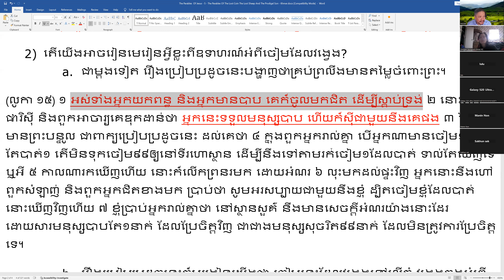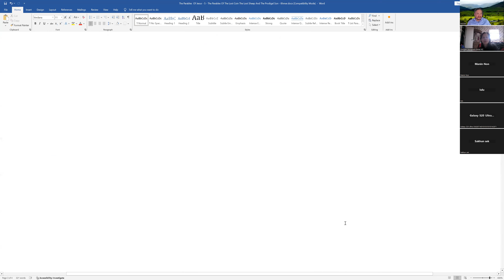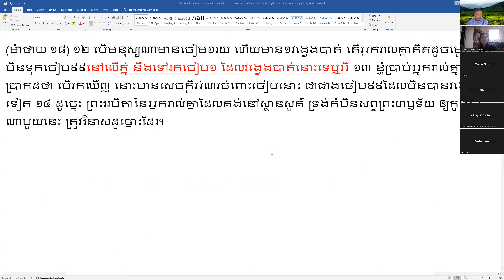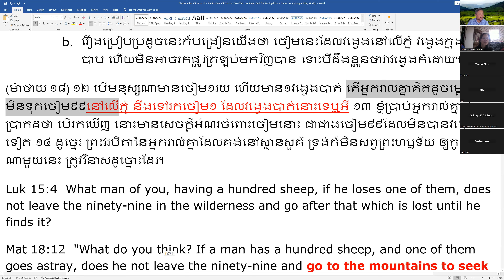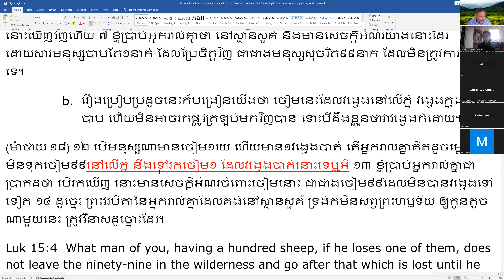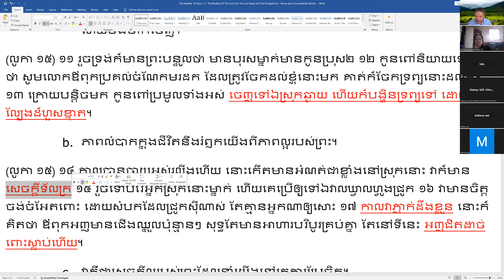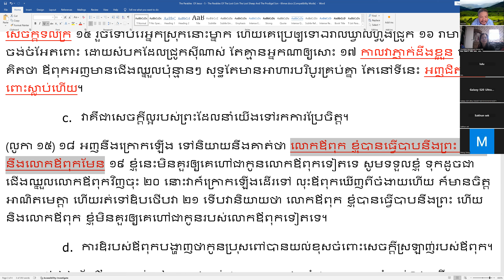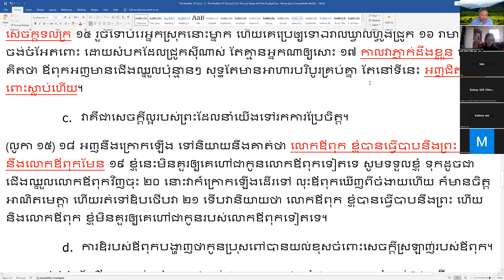រឿងប្រៀបប្រដូចរបស់ព្រះយេស៊ូវ ៥ មនុស្សបីក្រុមដែលវង្វេងនៅក្នុងព្រះវិហារ។